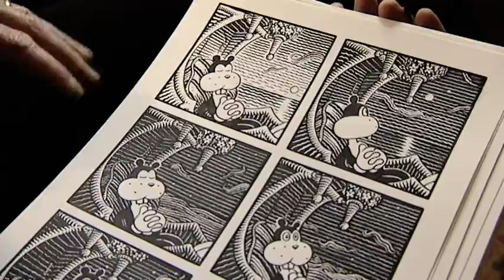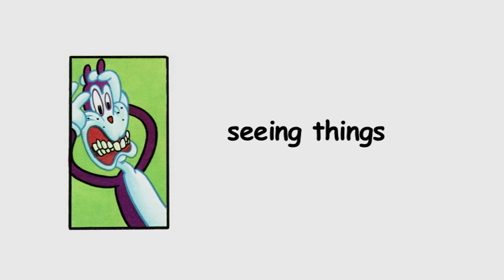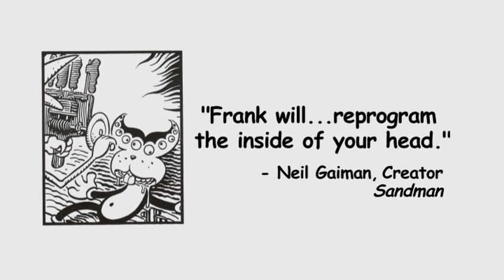JIM WOODRING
Aired on Art Zone with Nancy Guppy March 25, 2011
Producer/Photographer/Editor: Ralph Bevins
Jim Woodring is a Seattle-based cartoonist, comic book author, artist and toy designer. He also produces fine art works in a variety of other media, including painting and charcoal.